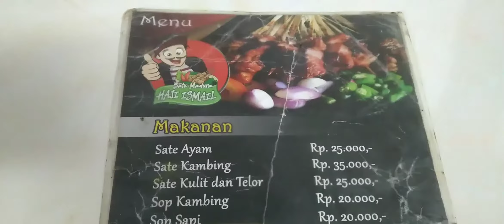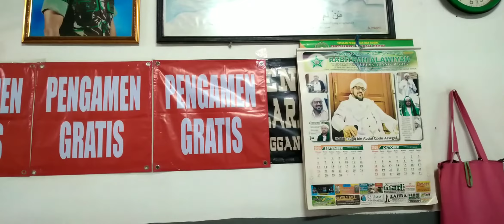KULINER | SATE MADURA - TAMAN KENCANA, BOGOR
Kuliner madura di sekitaran Taman Kencana, Bogor.

Menu andalan tentu saja sate kambing.

Para penikmat dan penggemar sate kambing, sepertinya harus mencoba.

Selamat menikmati